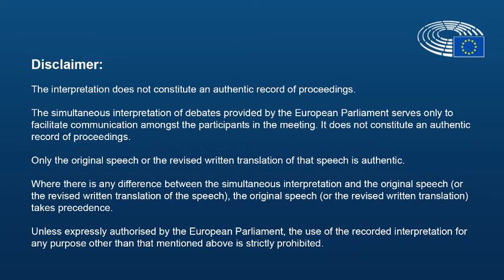Apostolos Tzitzikostas in the Plenary of the Conference on the Future of Europe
Apostolos Tzitzikostas, President of the European Committee of the Regions at the Plenary of the Conference on the Future of Europe April 2022